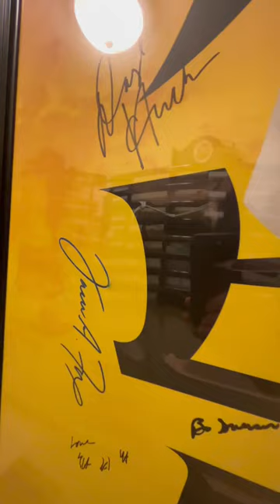Bring Da Rukus